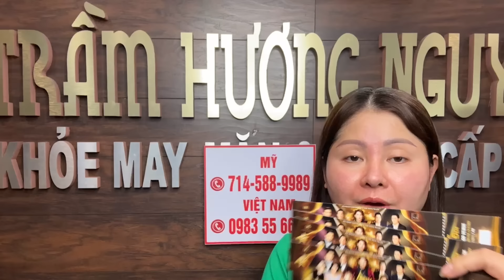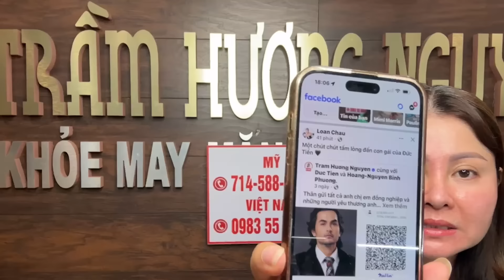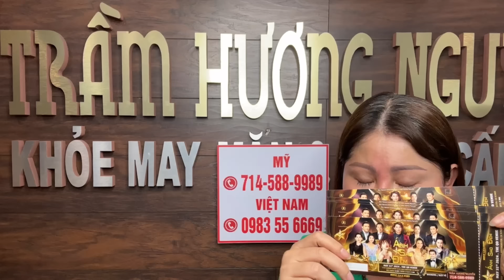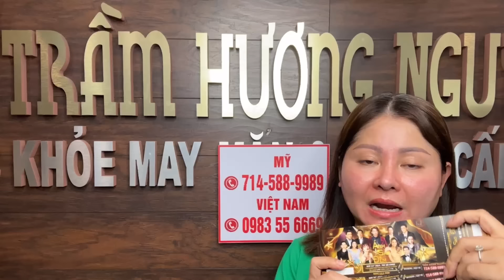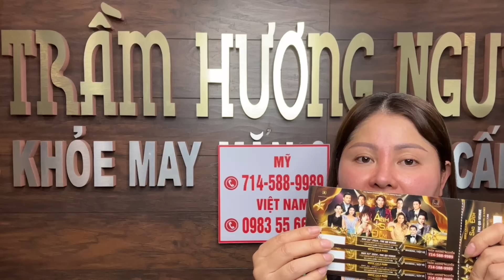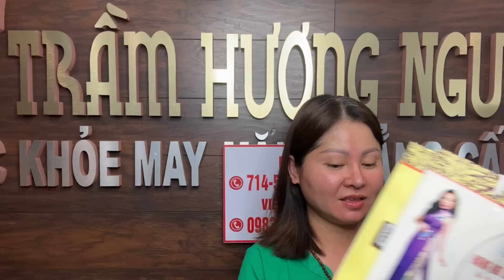Bạn Thân Của Diễn Viên Đức Tiến Nghẹn Ngào Kể Về Đức Tiến Lần Cuối Và Tiết Lộ Sức Khỏe Vợ Đức Tiến..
Chào mọi người, mình là Lê Vy 😍😍😍 !
mình có đam mê ca hát Từ Nhỏ. Cảm ơn các bạn đã ủng hộ các sản phẩm cover của mình. Nếu bạn muốn nghe bản cover nào hãy inbox cho mình nhé.
👉 Nếu thấy hay bạn có thể ủng hộ cho kênh Lê Vy Vlog Official